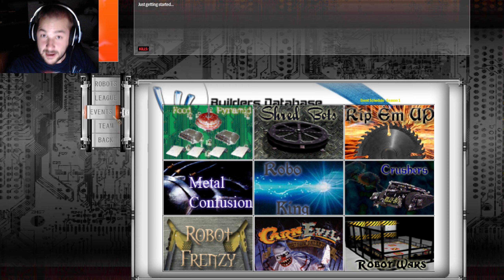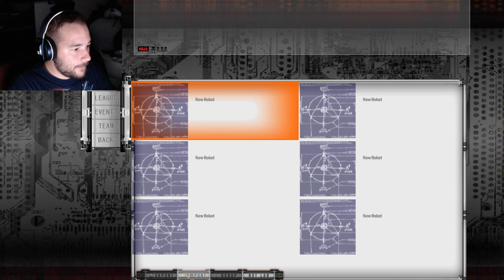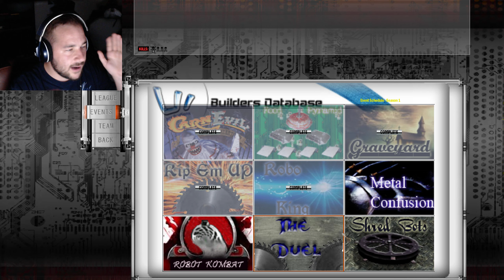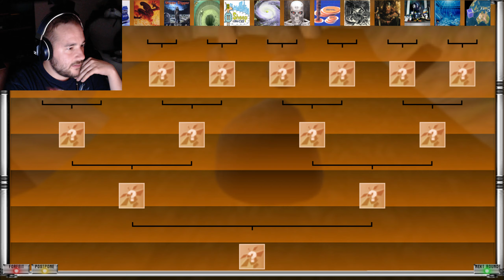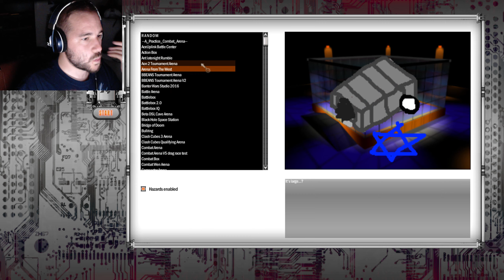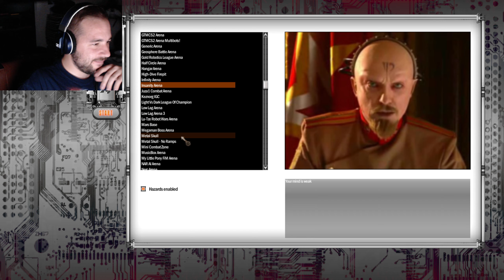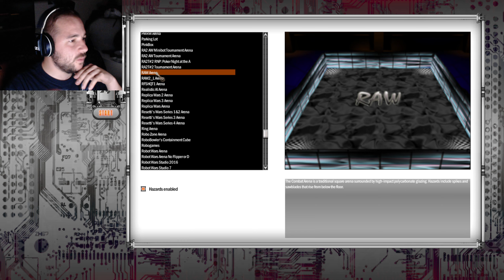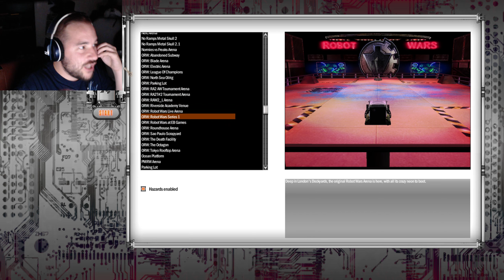Le Grande Returnette! | Robot Arena 2 #6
Yes, that's right! I'm playing straight-up Robot Arena 2 again! Just making robots and kicking bot-tom! Who dares take on machines such as Penetrator, Prick, and the reigning Banter Wars champion, An Ordinary Robot? Blimey! 4?!

For my videos, I use the following equipment and software:
Sony FDR-AX33
Zoom H2n Portable microphone
Neewer CN-126 LED light & Soft Box
Audacity